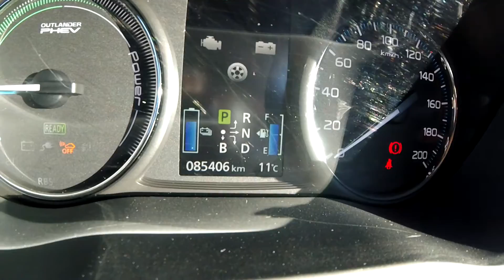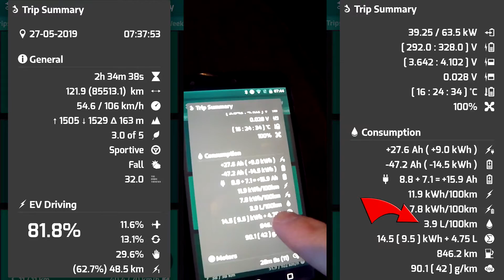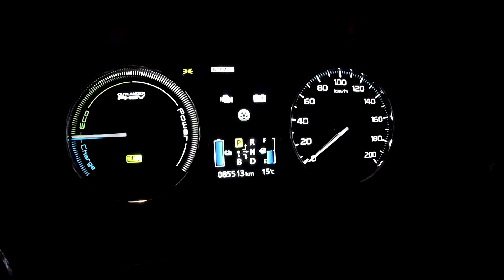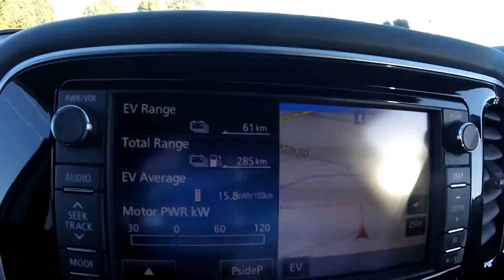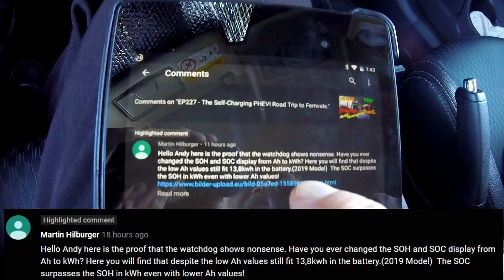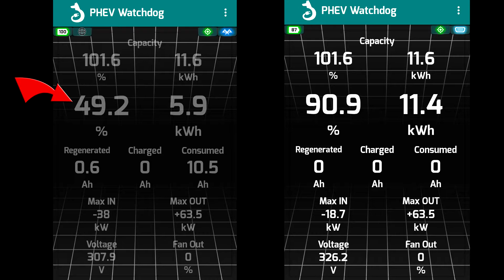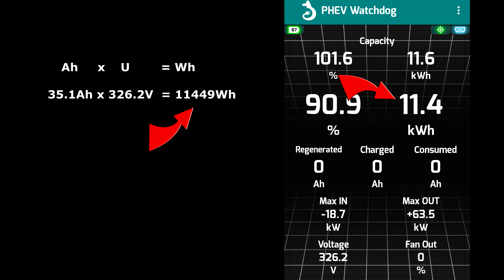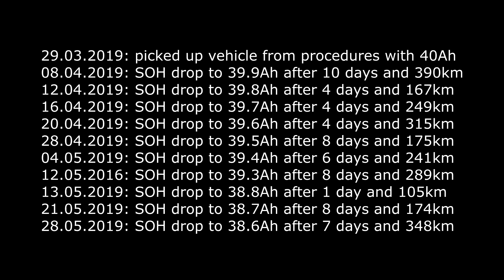EP229 - PHEV Watchdog wrong??? Is hybrid-driving the PHEVcure?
Question?
Does driving the PHEV in hybrid mode keep the battery healthy while using the car as an EV causes the problem?
The car would be false advertised, right?
Is this car a
- Hybrid
- Plug-in Hybrid
- Plug-in Hybrid Electric Vehicle

I'm also explaining why you should not use the kWh display on the PHEV Watchdog to determine the SoH or Soc and why Ampere Hours is the only correct way to measure.